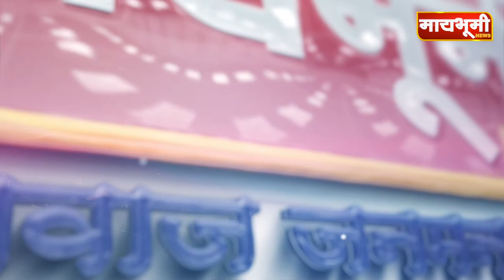अहमदनगर । सहकारी बँक ही काही राजकीय धुडगूस घालण्याची जागा नाही - यशवंतराव गडाख